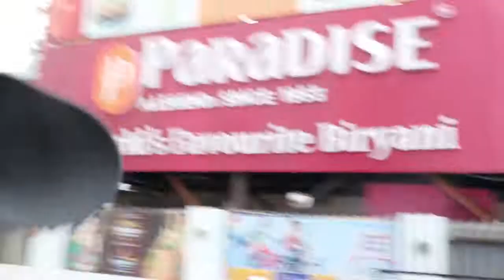Kathi Mahesh Run | Kathi Mahesh Chal Mohan Ranga Movie Review | Chal Mohan Ranga Movie Public Talk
Kathi Mahesh Run | Kathi Mahesh Chal Mohan Ranga Movie Review | ChalMohanRangaMovie Public Talk